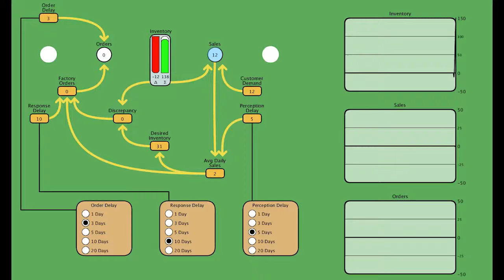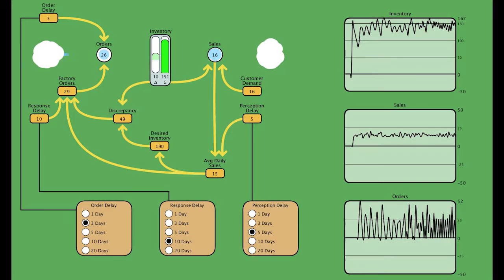Inventory System Simulator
This is my system simulator, WIP, programmed with processing.